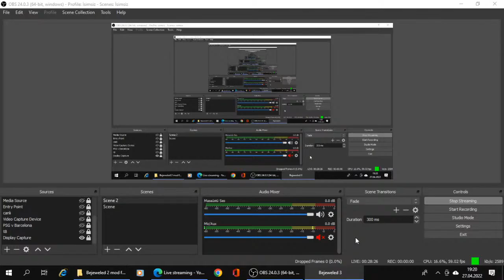WTF IS THIS GLITCH AGIJEIGJRIGN 😂 Bejeweled 2 mod for Bejeweled 3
THAT GLITCH MADE ME LAUGH FOR THE REST OF MY STREAM LMAO!!